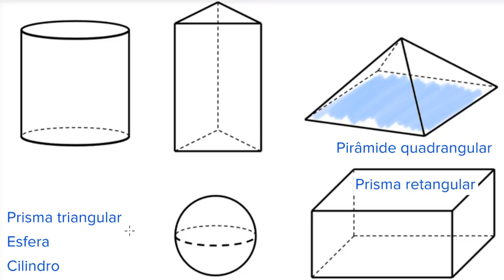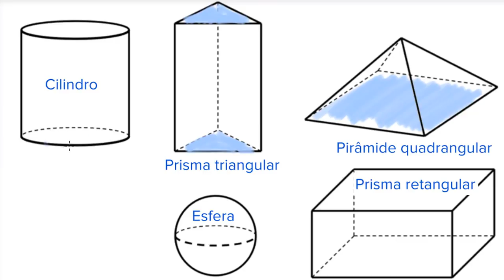Reconhecer sólidos geométricos 3D comuns - Khan Academy em português (6º ano)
Vídeo original: Recognizing common 3D shapes